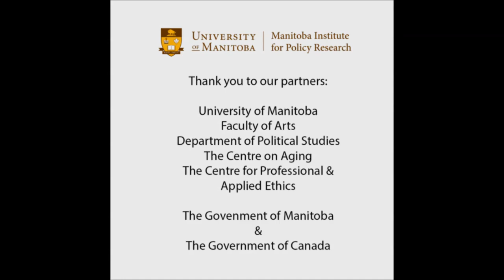Policy & Death: What the Right to Die means for Lawmakers, Healthcare Professionals and Citizens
This Café Politique was held on November 7, 2013 at McNally Robinson in Winnipeg. Professor Arthur Schafer moderated a conversation between Dr. Peter Markesteyn, Dr. Verena Menec and Dr. Mary Shariff.